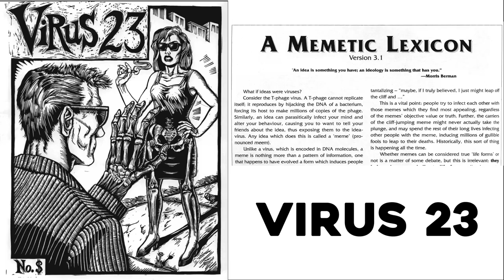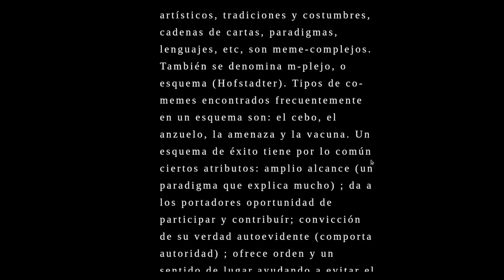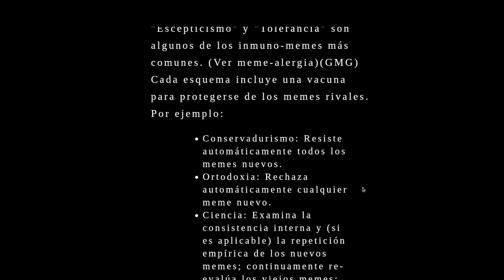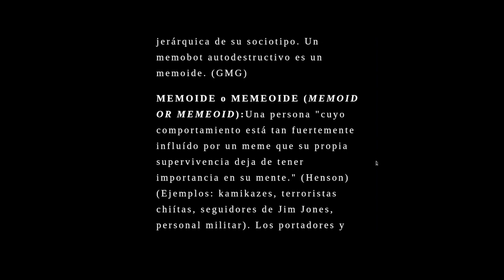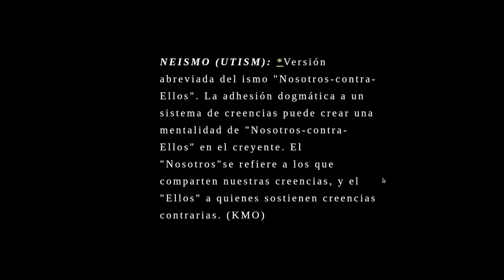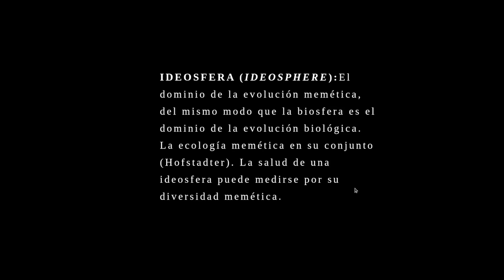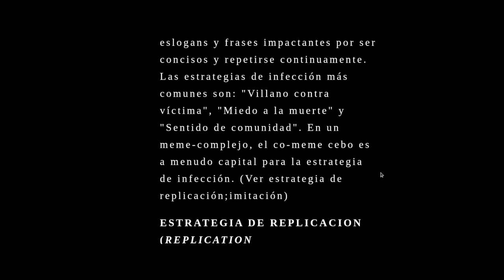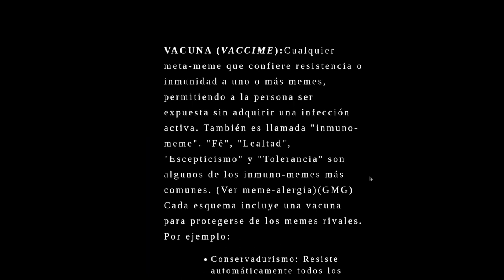Léxico Memético: Manual para mentes soberanas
El Léxico Memético es un glosario para mejorar la mente. Publicado en 1990 por Glenn Grant, ha sido una herramienta indispensable para el desarrollo y construcción de la memética como ciencia para el estudio de los virus de la mente y el comportamiento humano.

Para saber qué es la Memética, cómo surge, qué plantea, quiénes la desarrollan y cómo puede ayudarte en tu vida, puedes ver este programa especial 👇

🔊 MÚSICA

ARTIST: Man of No Ego
ALBUM: Web of Life

ARTIST: Silicon Slave
ALBUM: Loudmouth

ARTIST: Saluberrimae
ALBUM: Time is a Flat Circle

ARTIST: Tura
ALBUM: V.A. Free Moments (Compiled by P.G.M & Psandiflex)